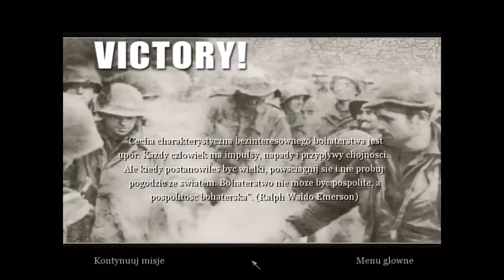Call of Duty 2 |Part 24| American Missions: Approaching Hill 400. Game mode Veteran. Campaign.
Call of Duty 2 Misje Amerykańskie |Wzgórze 400 - W pobliżu Wzgórza 400.| Część 24 poziom trudności Weteran. Kampania dla jednego gracza.
Call of Duty 2 |Part 24| American Missions: Approaching Hill 400. Game mode Veteran. Single Player Campaign.
Call of Duty 2 Single Player - Part 24. Game mode Veteran.